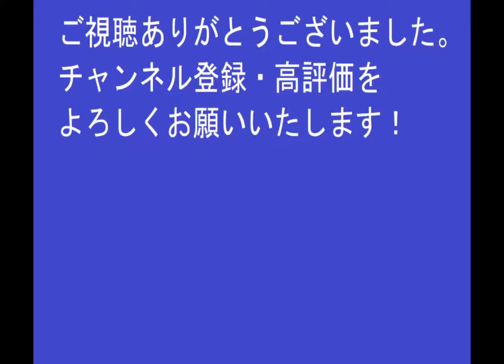【レトロゲーム】織田信長伝ストーリー#161 全国統一 最後に家康いないverエンディング【英傑伝シリーズ】PS版 【コーエー】 歴史シミュレーションRPG シナリオ 会話イベント プレイ動画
家康がいない以外は中身一緒だと思います。